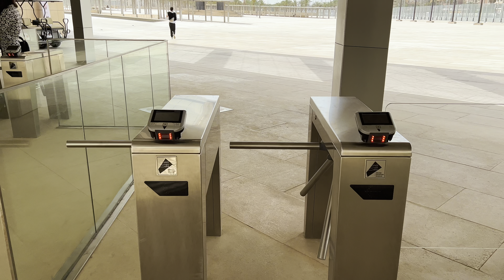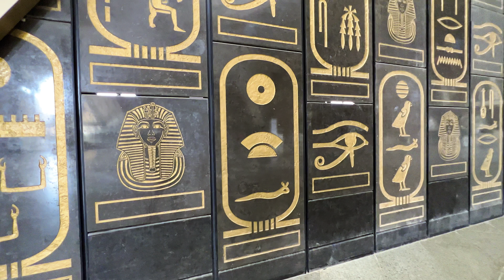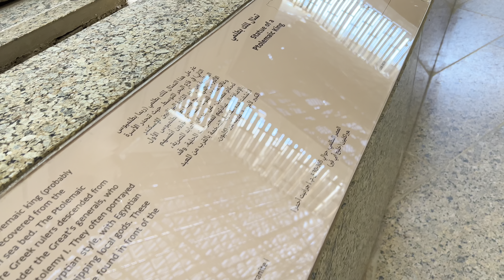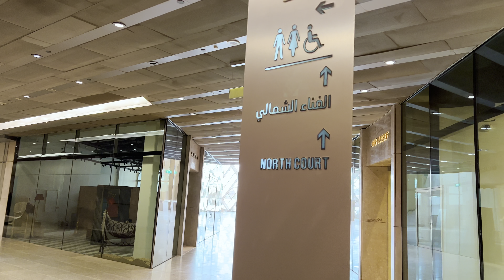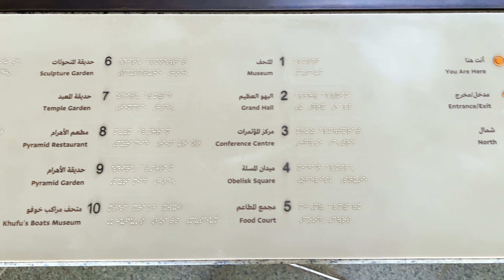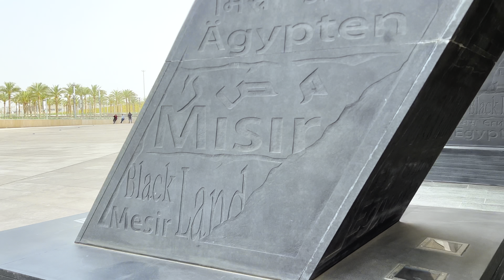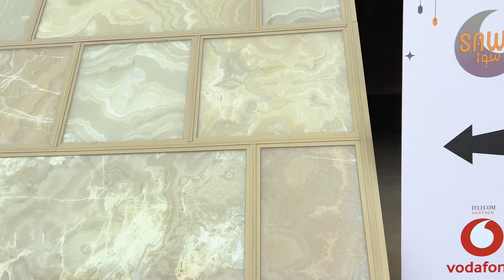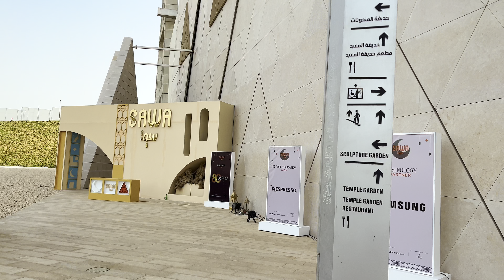🇪🇬 Explore the Grand Egyptian Museum: Immersive Captions & 4K Ultra HDR Experience!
Check Out the FULL behind the scenes Walking Tour of the Grand Egyptian Museum before it opens!

This is your chance to witness the spectacular architecture inspired by the landscape of the Great Pyramids, and get a sneak peak glimpse of the limited access areas of the GEM Complex ahead of its official opening.

As we enter the museum, we will immediately be struck by the iconic shape of the Great Pyramids that, like the obelisk, is floating above the entryway. Entering, the massive scale of the Great Hall is truly awe-inspiring, as you take in the towering Ramses statue set within the intricate details of the walls and ceiling.

While access to the galleries and collections is currently restricted, our tour will take you through the Grand Hall, Glass Court, conference center, commercial area, and exterior gardens. You'll be amazed by the attention to detail in every aspect of the design, from the modern yet timeless aesthetic to the nods to ancient Egyptian culture.

Join us on this once-in-a-lifetime opportunity to see the new Grand Egyptian Museum in Giza before it officially opens.

Chapters:

0:00 Intro
1:37 Grand Egyptian Museum
2:02 Entry & Security
2:19 First Courtyard
4:08 Ticket Entry
4:33 Grand Egyptian Museum Panorama
7:09 Floating Obelisk
10:17 Main Entrance
11:16 Entryway
11:55 Class Courtayrd
14:00 Ramses
17:42 Dynasty Statues
20:28 Egyptian Icons
22:27 Retail
26:25 Conference Area
29:43 Exterior Gardens
32:46 Commercial Area
33:39 Starbucks
35:12 Great Hall Staircase
38:32 Architectural Model
39:34 Information Desk
41:06 BEST VIEW
42:58 Exit
45:08 Front Lawn
50:15 Front Court
52:23 Exit Gates